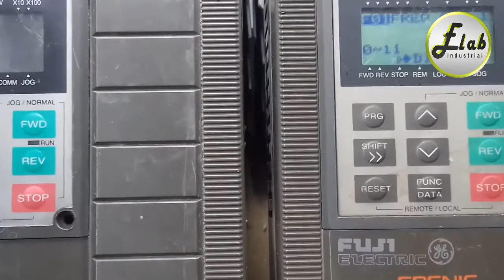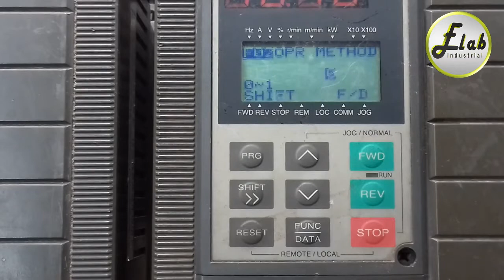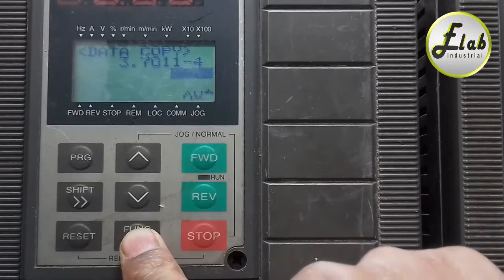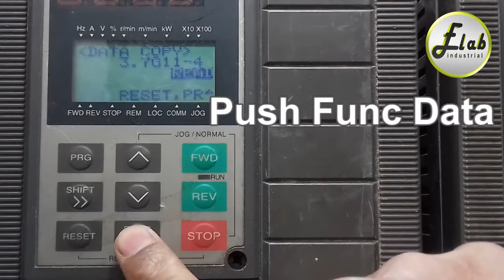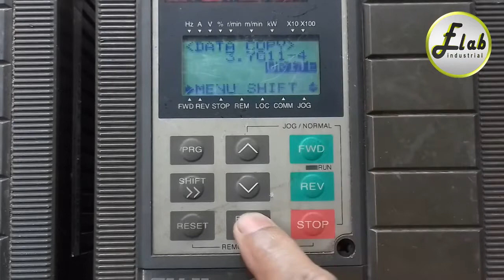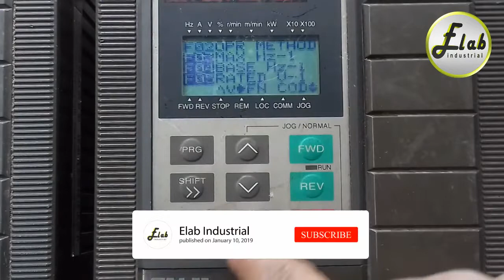how to copy-paste parameter for Fuji Frenic 5000G11_ Inverter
how to Copy parameters from Kepad, then Keypad from inverter